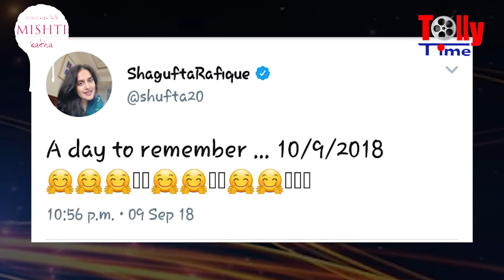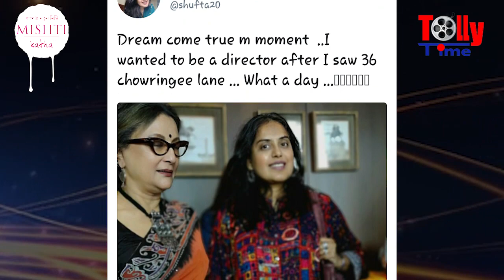আবার Yash এবং Mimi জুটি | হয়ে গেল নতুন ছবির শুভ মহরৎ